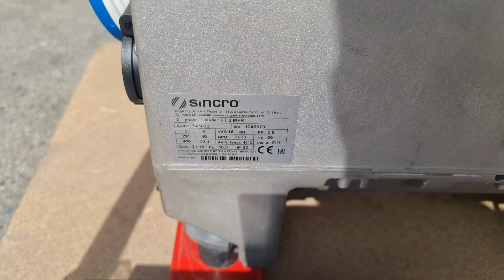Μην αγοράσεις γεννήτρια εάν δεν δεις το μοντέλο της sincro 16kva avr με κινητήρα 20hp hwasdan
Eάν θέλετε να δείτε την τιμή ή να κάνετε αγορά πατήστε στο κάτω λίγκ
 ΤΡΙΦΑΣΙΚΗ 300Ο ΣΤ
-ΜΕ ΗΛΕΚΤΡΟΝΙΚΗ ΡΥΘΜΙΣΗ AVR ±2%
-KVA 16
-ΚΩΝΟΣ 35

Κατασκευαστής
SINCRO

Σύνθεση
ΓΕΝΝΗΤΡΙΕΣ

Τύπος
ΓΕΝΝΗΤΡΙΕΣ

KVA
16

Φάση
ΤΡΙΦΑΣΙΚΑ

Βενζινοκινητήρας 20hp με μίζα Hwasdan και ψυγείο λαδιού 3000 rpm
Mπαταρία gel 12V 40Am

Βάση βαρέως τύπου με θέση για μπαταρία.

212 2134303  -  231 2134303 - viber whats up 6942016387